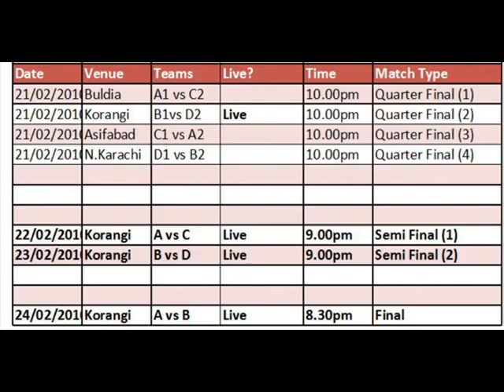MQM - Karachi Champions League - Official Song.flv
Nawaz Sharif Imran Khan PTI PML-N PML-Q Awami Muslim League Shaikh Rasheed Parody Ghussa Badmash JSQM STP APMSO Zaid Hamid SNP JUI Jamat-e-Islami JI MQM ANP PML PPP Altaf Hussain Asif Zardari Mubashir Lucman Jasmeen Manzoor Kamran Khan Dr. Danish Shahid Masood Geo Tv Ary Express Dunya News Waqt News Samaa News CNBC Aaj Metro One Punjab Sindh Balochistan Punjabi NWFP Lahore Karachi Multan KCL RBS T20 PCB Jawaid Miadad Shahid Afridi Shoaib Akhtar Sami Atif Aslam Sonu Nigam Point Blank 11th Hour Mere Mutabik Awam Ki Awaz Aaj Ka Taget Bankay Mian Ki Qawali Hum Sab Umeed Say Hain Ghussa Badmash JSQM STP SNP JUI RBS T20 Katrina Kaif Youm-e-Tasis 12 May 27 December HAQIQI Afaq Ahmed Mustafa Kamal Farooq Sattar Salman Taseer Shabaz Sharif Hamza Bilawal Shahi Syed Capital Talk Hameed Hamid Mir Nine Zero 90